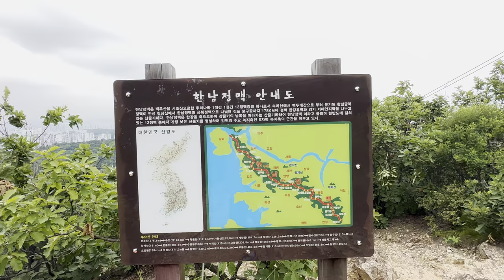아이폰 프로맥스14 ProRes촬영 한남정맥 만월산@everyone